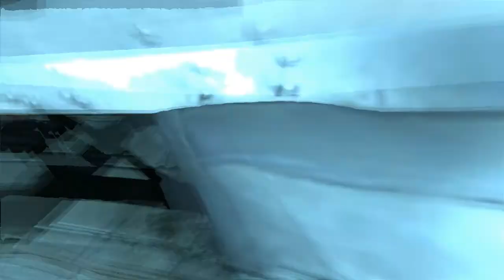Batman: AA 07 (Scarecrow A)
Part 7
06:20 - Booby Trap
08:20 - Harley Quinn
11:50 - Bane